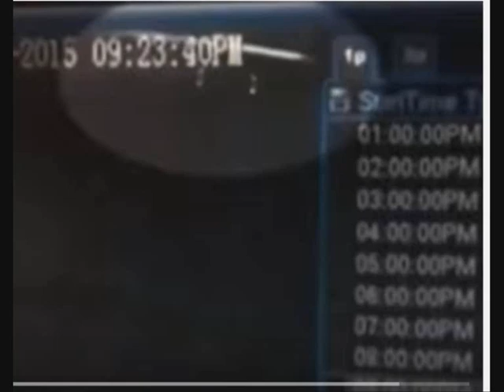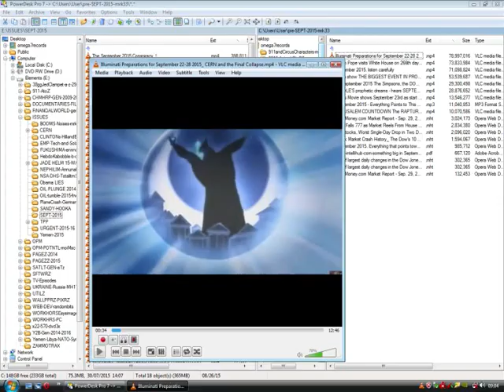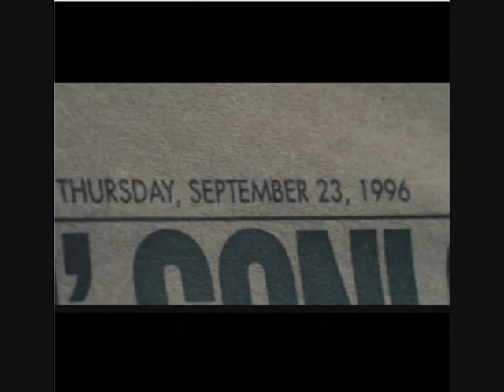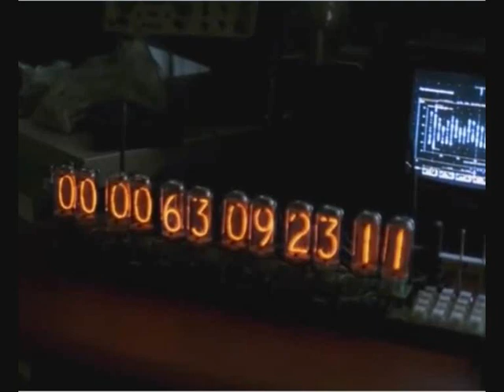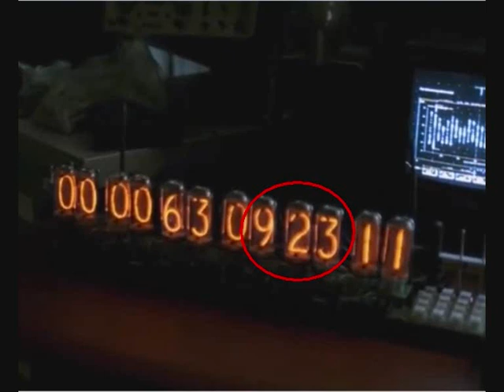Omen 923 - September 23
I'm a musician and song writer . here's a song i've wrote because of all the strange hints about 9/23 .       This song is titled  OMEN 923
The Vocalist is :  Shane  (me)  - The Lead Guitar is my band member, Michael Styron.
Lyrics , arrangement and post-production,  is by me.

For the main music of this song, we've used a jam track purchased from JamTrackCentral.
PLEASE NOTE:  the video isn't really meant to be anything wonderful,,   this post is specifically to give y'all the SONG.    The video images are merely random screen shots from a lot of stuff where it seems like 923 shows up .

feel free to grab the mp3 , and if you wanna use the song in any of yer stuff,  it's fine wit us.